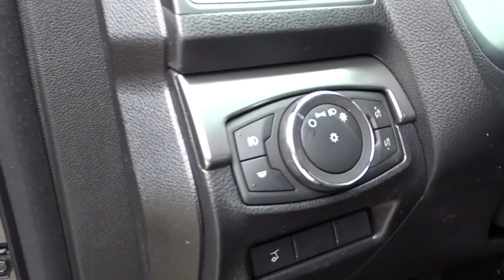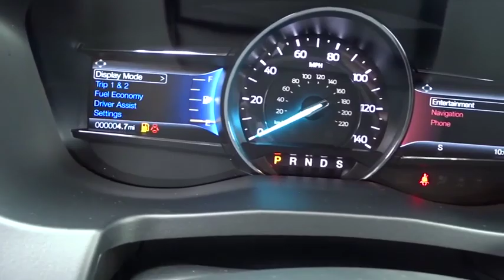2019 Ford Explorer Wilson, Rocky Mount, Goldsboro, Tarboro, Greenville, NC EX93354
Agate Black Metallic New 2019 Ford Explorer available in Wilson, North Carolina at Lee Ford Lincoln. Servicing the Rocky Mount, Goldsboro, Tarboro, Greenville, NC area.

4170 Raleigh Road Parkway West